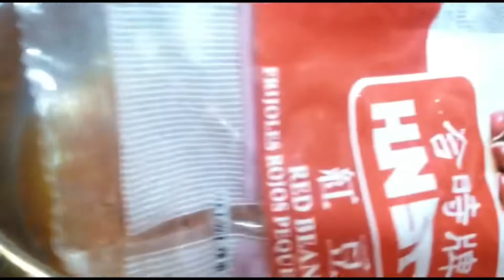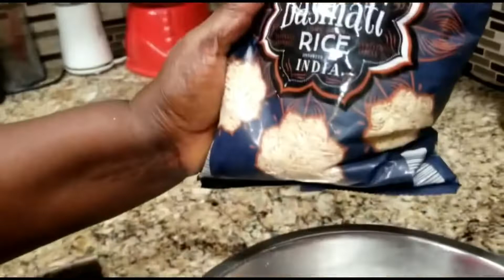HOW TO MAKE JAMAICAN RICE& PEAS |Jamaican style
Ingredients
Red peas
Rice
Coconut milk
Thyme
Green pepper
Scallion
Salt
Butter/oil